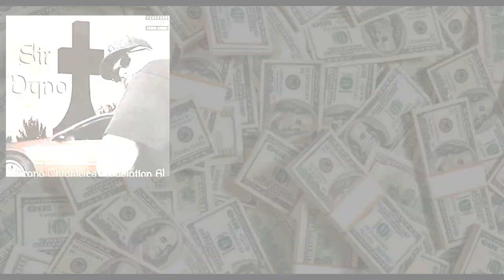LOST IN THE STORM (Audiobook now available)